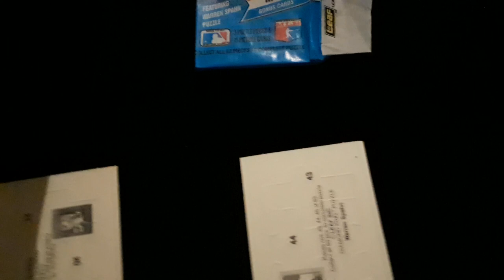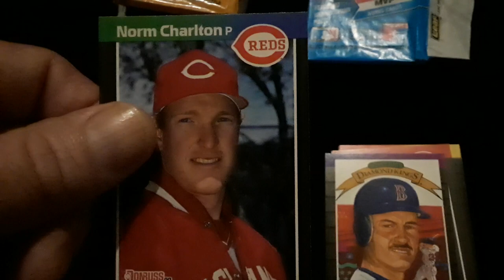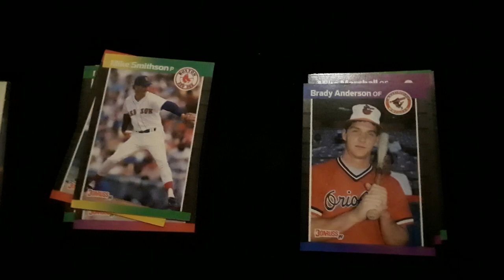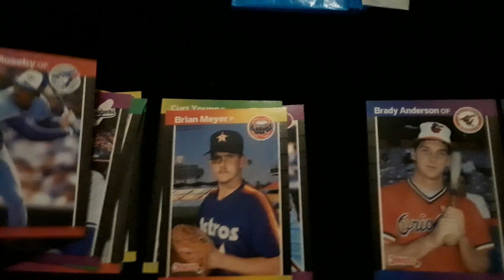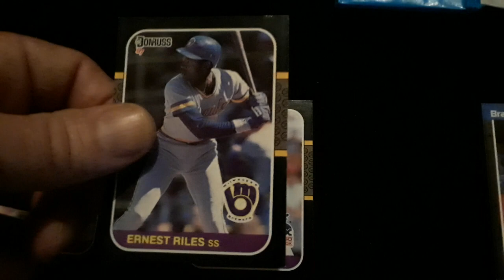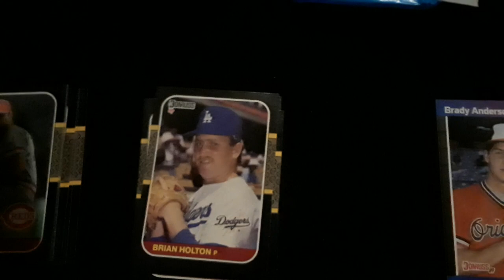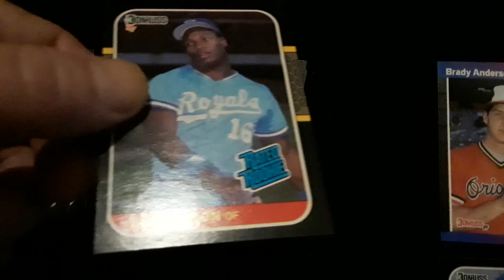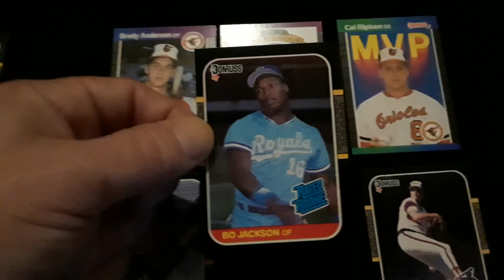1987 AND 1989 Donruss Baseball - 2 Pack Wax Rip With MAJOR KEY RC HITS! Barry Bonds PSA 10? Griffey?